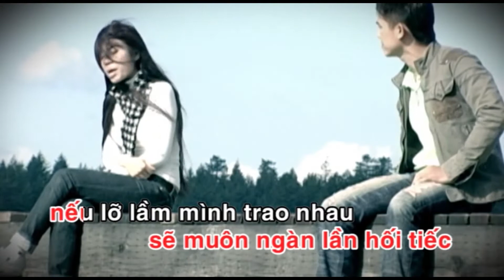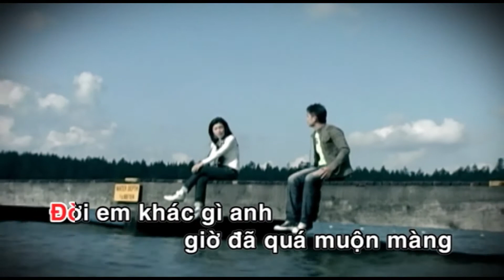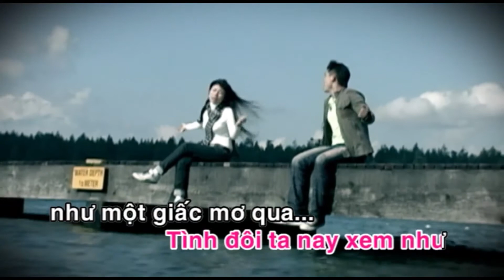Karaoke - NẾU YÊU NHAU CẢ HAI ĐỀU CÓ LỖI